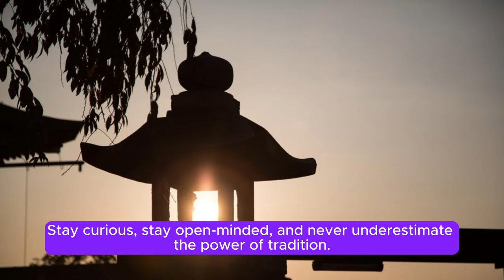Culture Meets Health: A Look Into Traditional Asian Massage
Hey there, curious minds! Today, we're diving into the intriguing world where culture meets health in a unique way. Join me on a journey as we unravel the secrets of Traditional Asian Massage.

Have you ever wondered how ancient traditions can heal both the body and the soul? Well, hold onto your seats because we're about to explore the magical realm of Traditional Asian Massage!

Picture this - a place where centuries-old techniques are passed down from generation to generation, where the power of touch is believed to restore harmony within the body. This is not your average spa day, my friends. This is a cultural experience like no other.

From the soothing strokes of Swedish massage to the invigorating pressure points of Shiatsu, Traditional Asian Massage offers a diverse range of therapies tailored to individual needs. It's not just about relaxation; it's about achieving balance and well-being.

In our culture, massage is not just a luxury, it's a way of life. We believe that by harmonizing the body's energy, we can unlock its natural healing power. It's a holistic approach that addresses both the physical and emotional aspects of health.

As the sun sets on this enlightening journey, remember that the healing touch of Traditional Asian Massage is more than just a treatment - it's a celebration of ancient wisdom and a connection to a rich cultural heritage. So, why not take a step off the beaten path and explore the world of wellness through a different lens?

Thank you for joining me on this eye-opening adventure into the intersection of culture and health. Stay curious, stay open-minded, and never underestimate the power of tradition. Until next time, keep exploring, keep learning, and keep thriving. This is [Your Name], signing off.